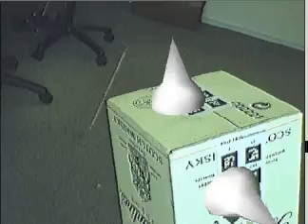DART testing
small video capture of DART (augmented reality toolkit)